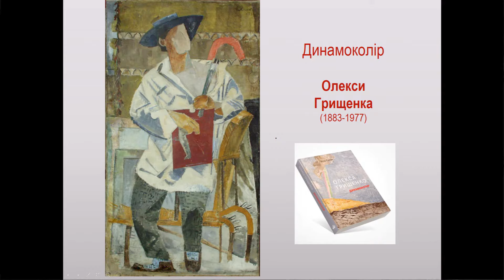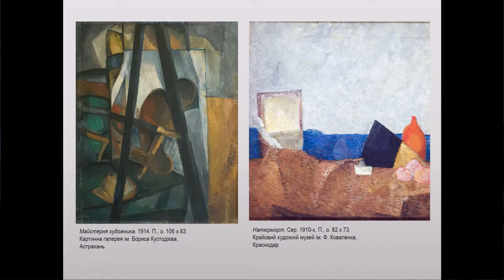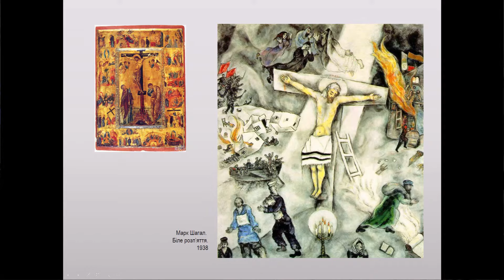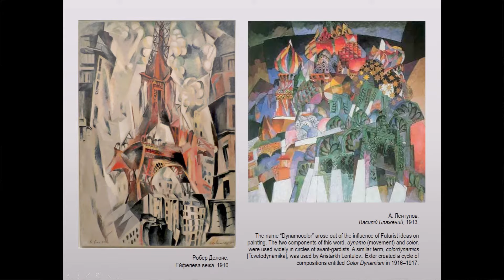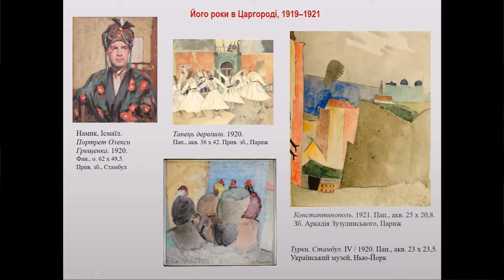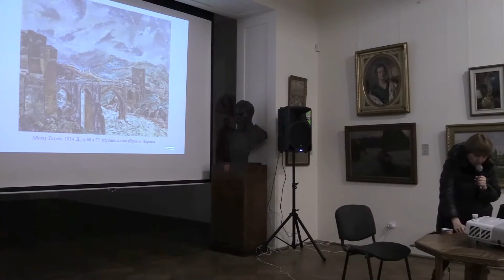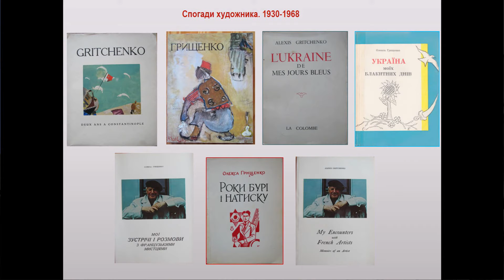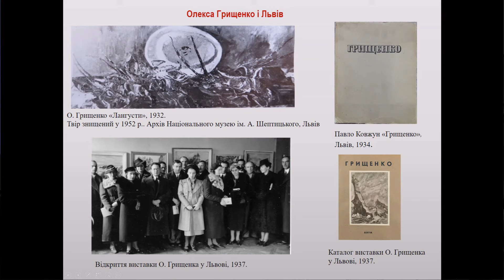Динамоколір і його автор Олекса Грищенко (1883-1977)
В четвер, 1 лютого 2018 року, в історичному музейному комплексі Національного музею у Львові ім. Андрея Шептицького (Драгоманова, 42) відбулася лекція Віти Сусак "Динамоколір і його автор Олекса Грищенко (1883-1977)".